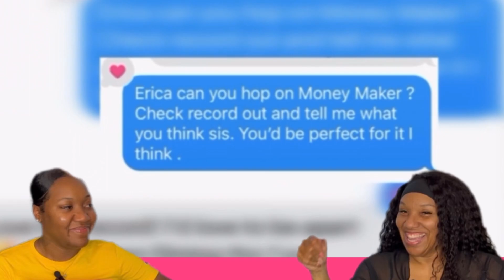Khaotic got Amy looking thirsty 🤣